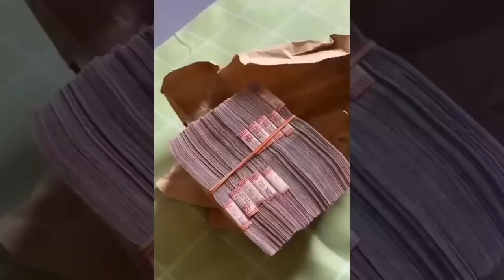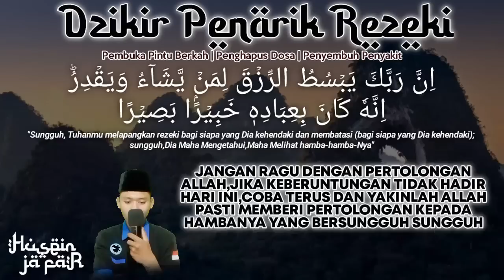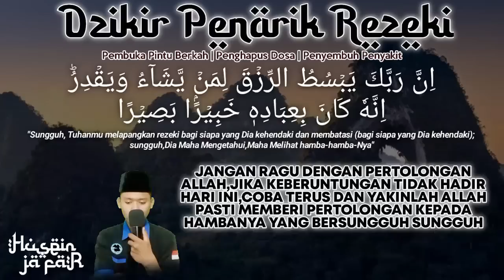999 JUTA BISA JADI MILIK ANDA. JANGAN DI TOLAK INI REZEKI ANDA. SIAP KAYA MENDADAK -cara cepat kaya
999 JUTA BISA JADI MILIK ANDA. JANGAN DI TOLAK INI REZEKI ANDA. SIAP KAYA MENDADAK -cara cepat kaya